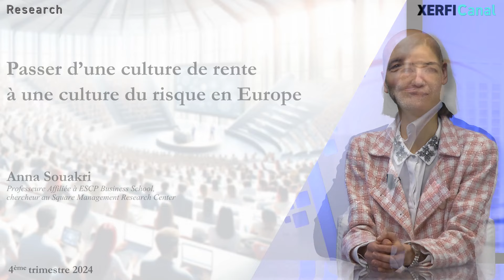Passer d’une culture de rente à une culture du risque en Europe [Anna Souakri]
Xerfi Canal a reçu Anna Souakri, professeure affiliée à ESCP Business School, chercheur au Square Management Research Center, pour parler du passage d'une culture de la rente à une culture du risque en Europe.